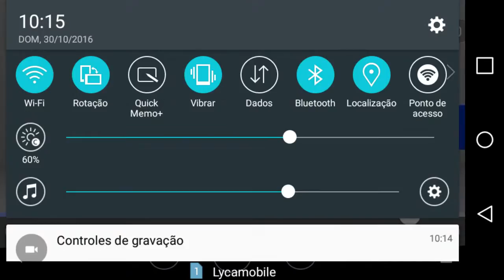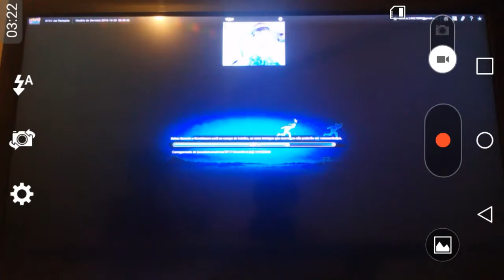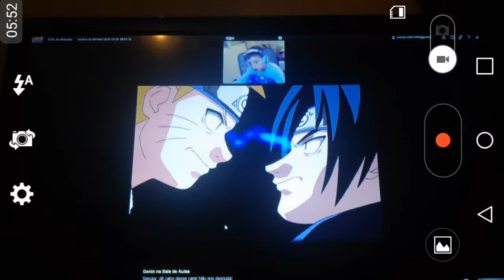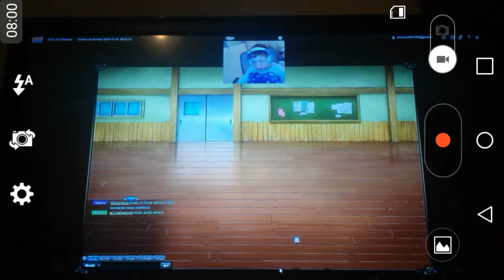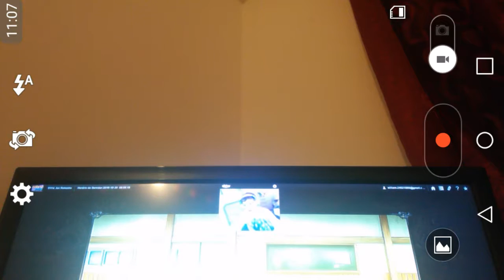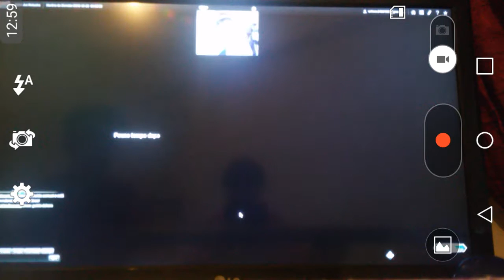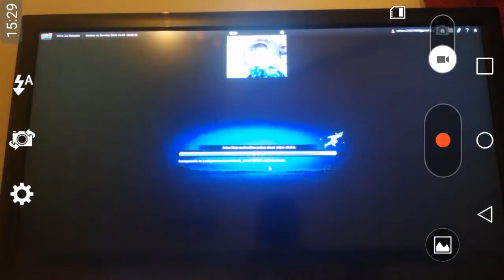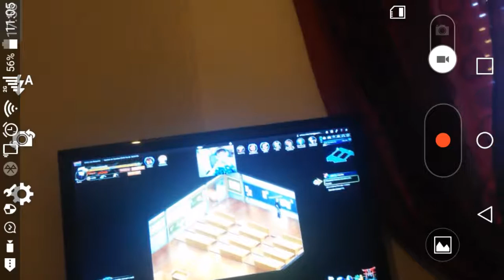MrGameSans_BR let's play: Naruto online #2 "derrotei sasuke e as meninas"